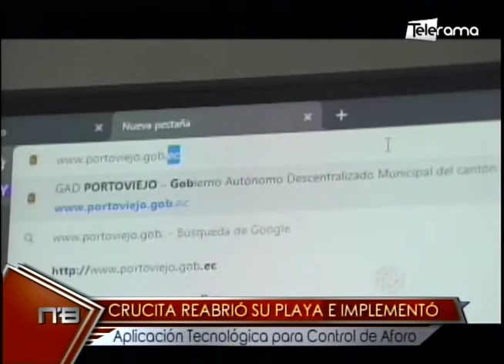Crucita reabrió su playa e implementó aplicaciones tecnológica para control de aforo